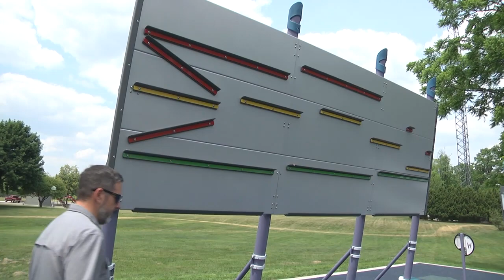Orion Update: June 2023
In this episode of Orion Update, Jenny Bhatti and Aaron Whatley show off the brand new fitness course at Civic Center Park and talk about upcoming summer events happening at the Wildwood Amphitheater.